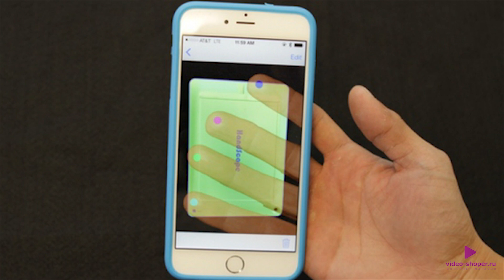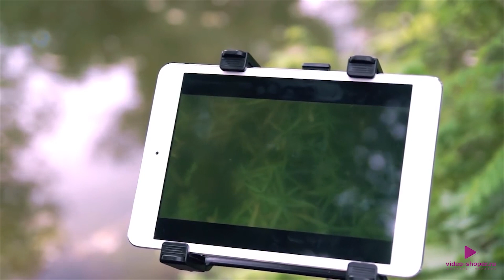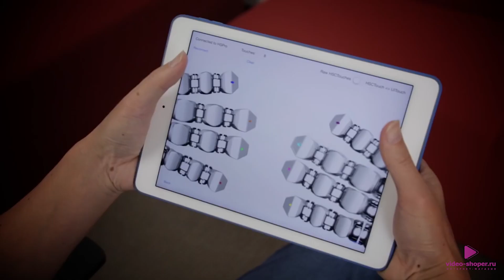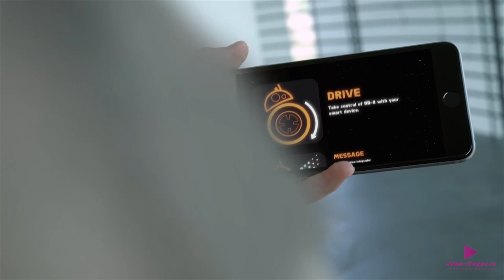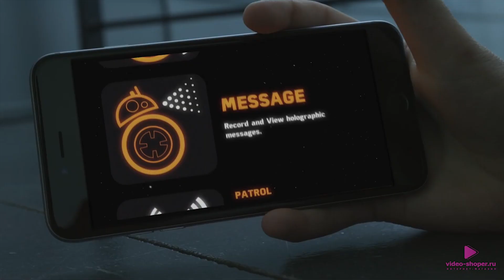Необычные гаджеты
Сегодня в нашем обзоре подборка Интересных и необычных гаджетов. В этом выпуске мы расскажем о забавных штуках которые вам всегда пригодятся.